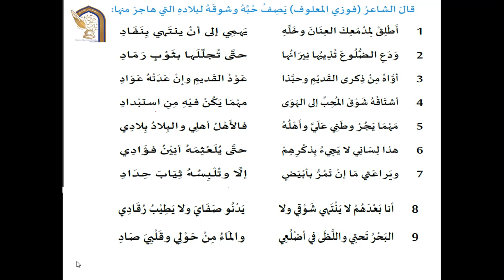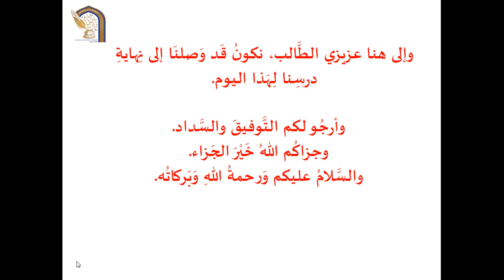اللغة العربية الصف العاشر المقال النقدي